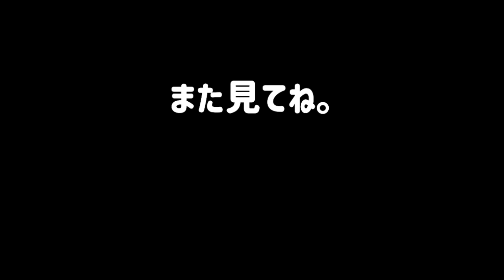【長距離大型トラック トレーラー】バラ積み200ケース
こんにちはGTマサです。

長距離ドライバーをしています。
トレーラー運転手になるため日々、仕事を頑張っている姿を動画にしているので、良かったら最後までご視聴ください。

ちなみにGTの意味を紹介します。
G→Good  T→Truck で
Good Truck マサです。
どーでも良いですかね(笑)